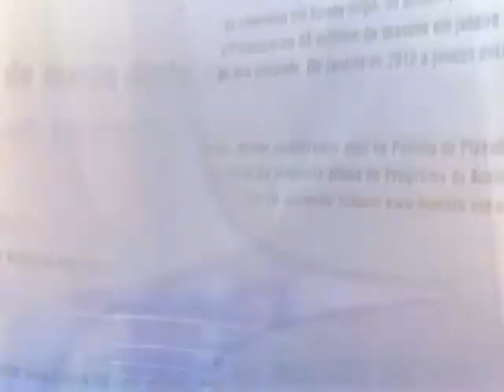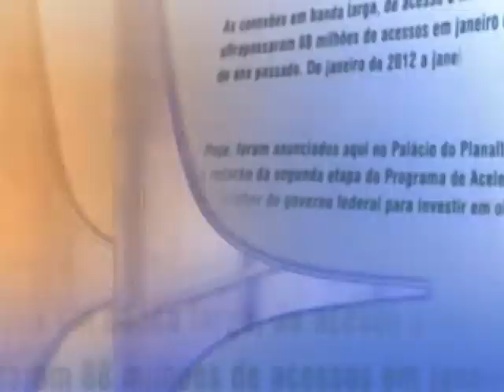Direto do Planalto - 30 de outubro